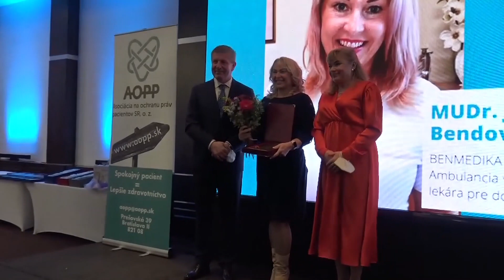Lekári a sestry si prevzali svoje ocenenia.